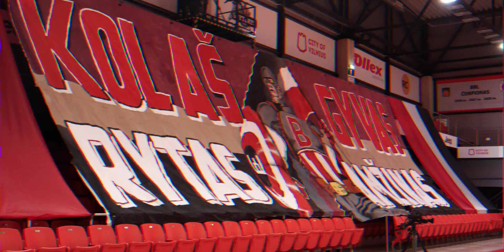B Tribūna l 2021-2022 sezono promo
Kaip ir visas likęs pasaulis, per pastaruosius metus turėjome taikytis prie pakitusių sąlygų. Negalėjimas patekti į rungtynes, įvairūs apribojimai. Net sugrįžus į arenas visi fanai negalėjo jaustis komfortabiliai ir patirti pilnos "match day" patirties dėl privalomo kaukių devėjimo, atstumų ir kitų saugumo reikalavimų.

Panašu, jog visa tai pagaliau virsta praeitimi. Palaikymas grįžta pilnu pajėgumu, arenose galime jaustis laisvai ir daryti tai, ką darėme iki pandemijos.

Šiame klipe susilieja išskirtiniai Ryto palaikymo vaizdai iki pandemijos ir tai, ką nuveikėme per karantininį laikotarpį.

Jau greitai prasideda naujasis sezonas, jame Rytui vėl reikia Tavo palaikymo, jame Tau reikia jungtis prie B Tribūnos. Nedvejok ir kartu sukurkime tokių pat, ar dar įspūdingesnių, vaizdų nei šiame klipe. Pirmyn, vilniečiai!